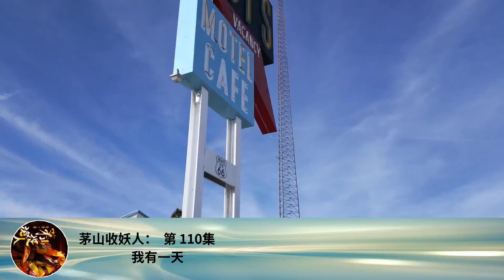茅山收妖人： 第 110集